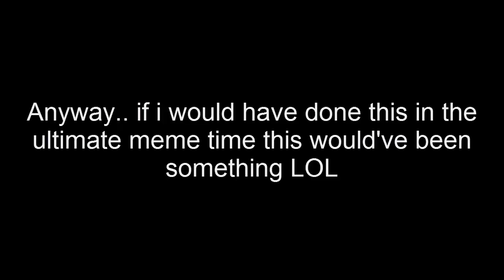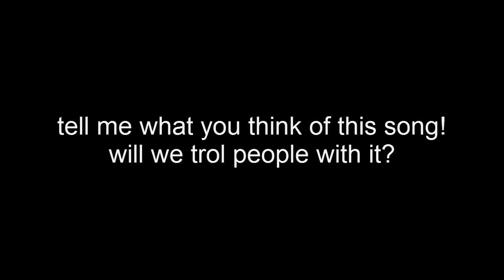12DAMDO - Dangerous Fireman (pause)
i feel sorry for boogy black about the fact that i used their video for something like... eh... what is this actually?
also, in case you are gonna ask why pause... the song is called dangerous fireman... and thats kind of a pause to me...